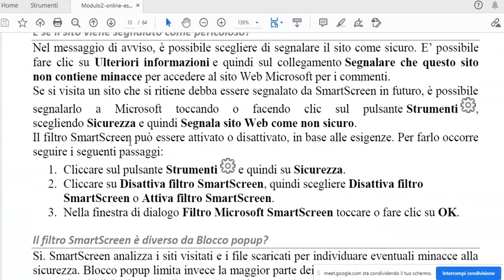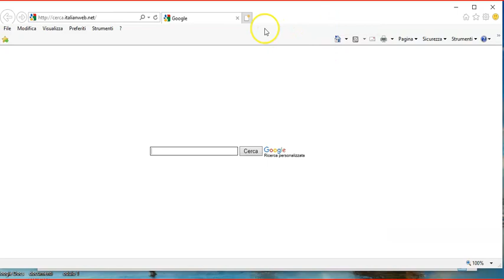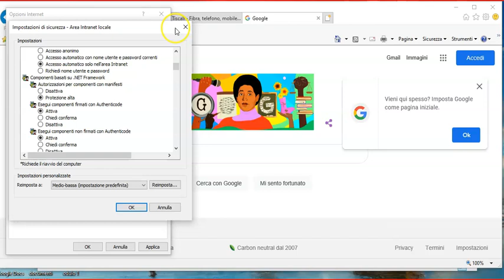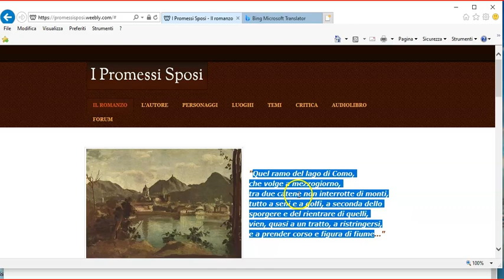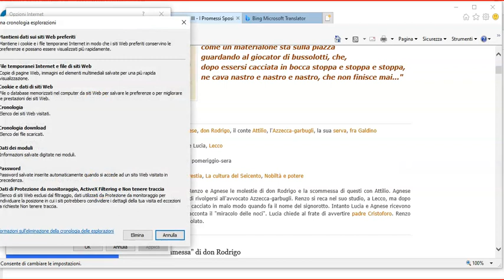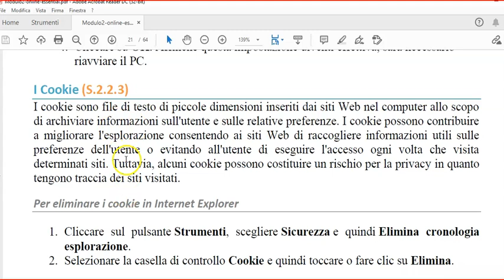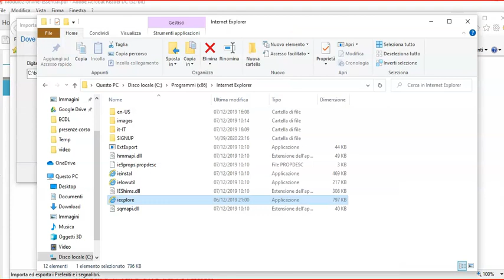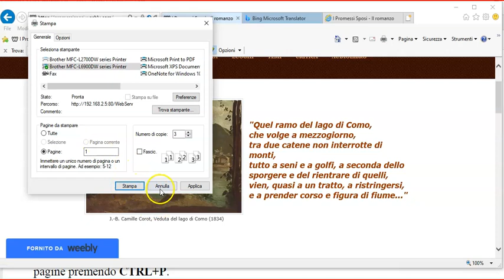modulo 2 - Parte 3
Uso di Internet Explorer e Google Chrome